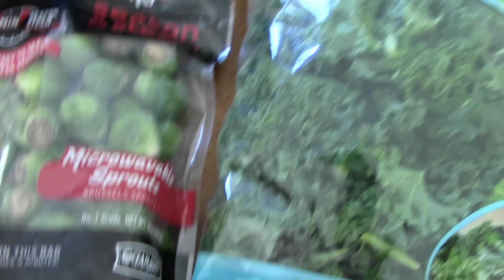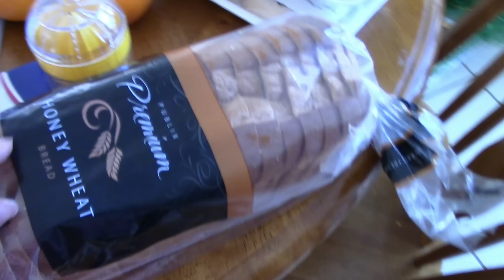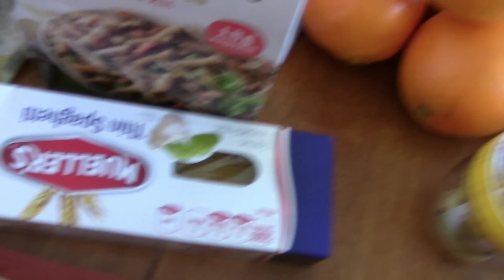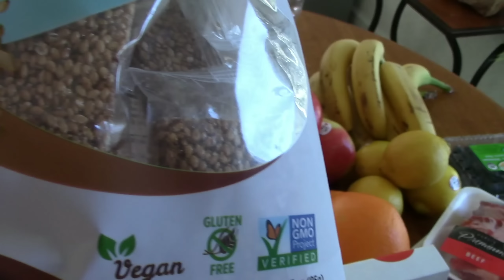የሳምንት አስቤዛ/ what I bought for a week.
l love to buy a lots of vegetables, fruits and some organic food.